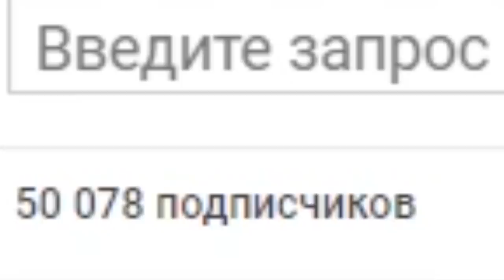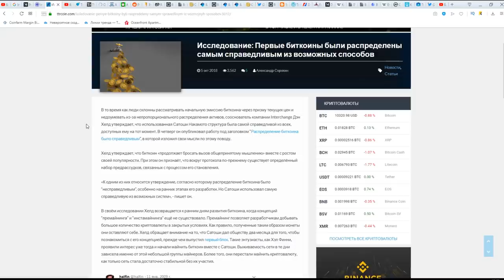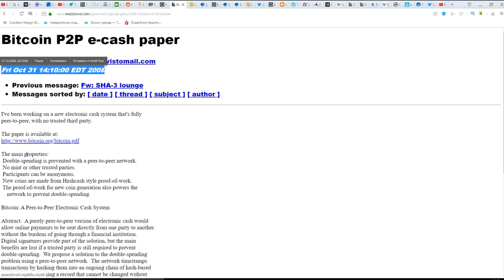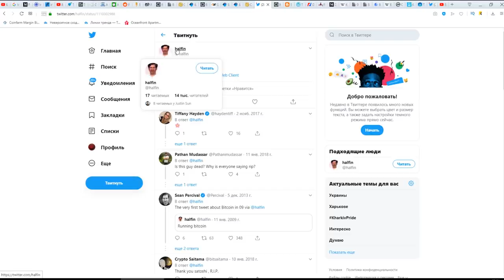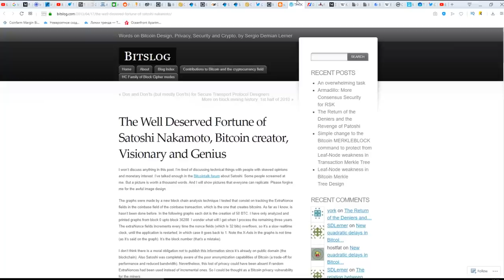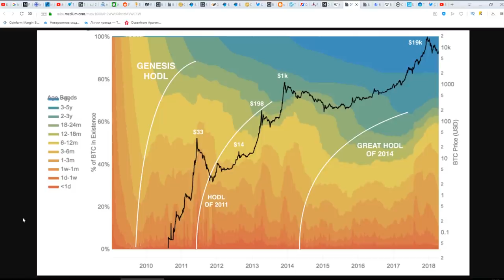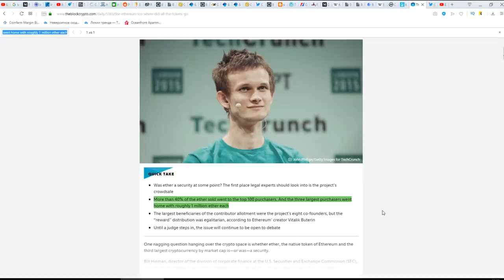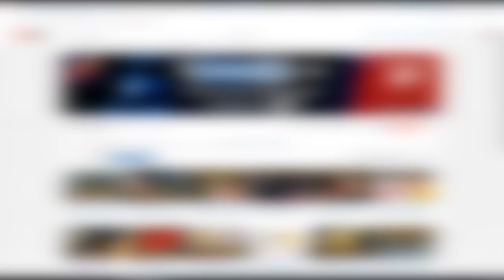Биткоин РАЗДАВИТ Альткоины? Почему? Ни одна альта не похвастается тем же!.. (Chico Crypto)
BITCOIN to SMASH Altcoins! Why? FAIR Distribution! No Alt Can’t Say That… (Chico Crypto)

The Well Deserved Fortune of Satoshi Nakamoto, Bitcoin creator, Visionary and Genius